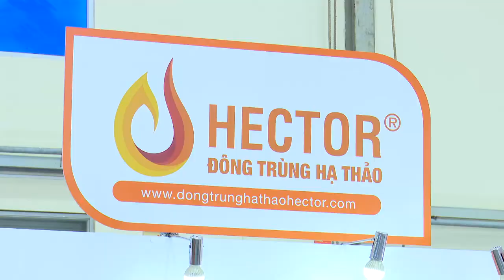Triển lãm quốc tế thực phẩm, đồ uống và thiết bị công nghệ chế biến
Mới đây, tại Hà Nội, đã diễn ra Triển lãm quốc tế chuyên ngành thực phẩm, đồ uống và thiết bị công nghệ chế biến, bao bì ngành thực phẩm, đồ uống (Vietfood & Beverage – Propack) với sự tham gia của 250 doanh nghiệp đến từ 10 quốc gia và vùng lãnh thổ. Đây là triển lãm đầu tiên trong ngành được chứng nhận theo tiêu chuẩn bởi Hiệp hội Công nghiệp triển lãm toàn cầu (UFI) chứng thực…